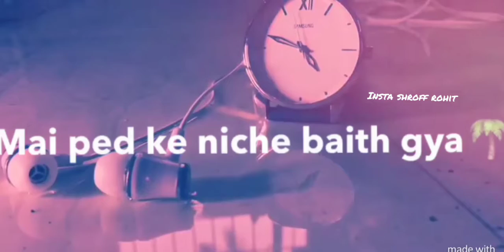New WhatsApp status very 😭😭😭sad shayari 😔😔😔mixx video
Instagram ID of Rohit